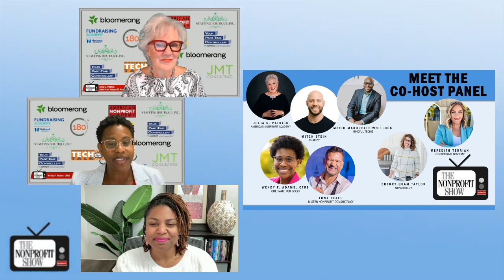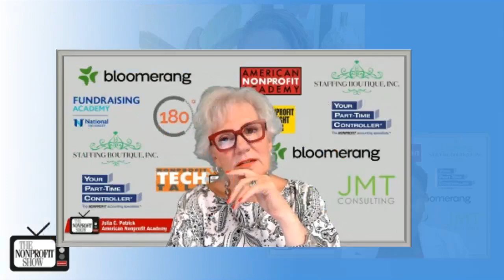First Steps to Planning Anything at a Nonprofit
Strategic planning and the importance of internal assessments in nonprofit organizational strategy. You’ll learn how a balanced approach to assessing both community needs, and internal capabilities can lead to more effective and actionable strategies, with Miriam Dicks, CEO of 180 Management Group, as she discusses key aspects of strategic planning, emphasizing the need for introspection in organizational nonprofit management to better assure your nonprofit’s resources align with your strategic goals.

Miriam begins by pointing out the critical role of internal assessments in strategic planning. Her approach advocates for a dual focus—not only on the external community needs but significantly on internal capabilities. "We need to know what's in our house because at the end of the day, you can develop a strategy that you can't even pull off because you don't have the resources," Miriam remarks, amplifying on the value of a comprehensive understanding of an organization's current assets and needs before setting strategic goals.

Continuing, Miriam discusses the value of embedding these assessments into the very fabric of an organization's operational strategies. She points out that many strategic plans fail because they overlook the internal component of strategy formulation. "It's usually external... We're wanting to know what everyone else needs, but we're not looking at ourselves," she notes. This insight calls for a balanced assessment that ensures an organization's strategy is both relevant to community needs and grounded in realistic internal capabilities.

A significant part of the discussion, cohosted by Wendy Adams and Julia Patrick,  revolves around the practical steps of implementing such strategic insights. Miriam pushes for starting with small, manageable assessments, like employee engagement surveys, to gradually build a comprehensive strategy that is attuned to the real dynamics within an organization, which not only aligns with the nonprofit’s organizational goals but also enhances employee satisfaction and effectiveness.

You’ll enjoy this fun and learned conversation on the often-overlooked internal aspects of strategy development, as it makes a compelling case for a more introspective approach to organizational management and planning.